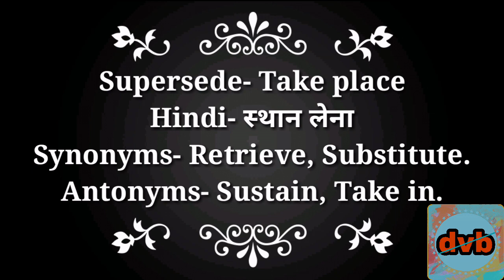Vocab show- #63 (07-06-18 Thursday) || Latest webisodes-2018 ||DailyVocabbuilder|| daily vocab show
Hey, here you learn vocabulary with synonym and antonyms and its Hindi meaning.

1. Vocab for Chsl exam2018.

2. Learn vocabulary in 3 minutes.

3. Vocabulary builder.

4. Learn Vocab with Hindi meaning.

5. With its synonym & antonyms.

6. Daily video vocab show in hindi.

7. Weekly vocab test on the basis of daily vocab show.

cgl vocab
sbi vocab
ibps vocab
chsl vocab
daily vocab

& for all general competition exams.

DailyVocabbuilder
Daily Vocab Builder
daily vocab discussion
daily vocab